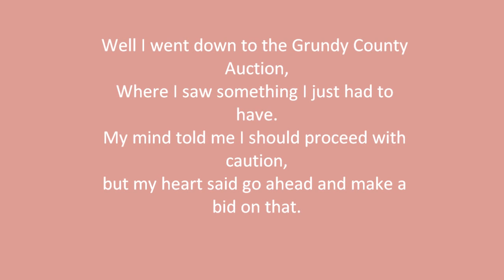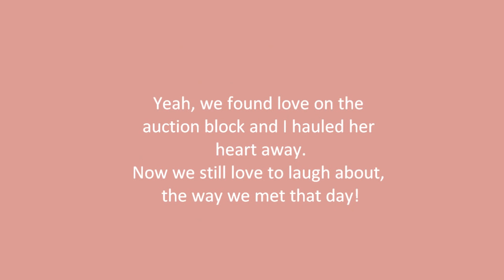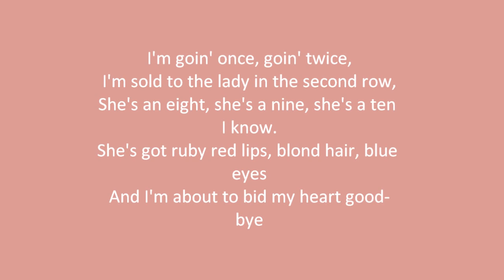John Michael Montgomery - Sold (The Grundy County Auction Incident) lyrics